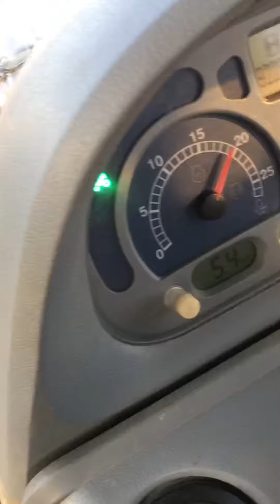Lemken Döner pulluk